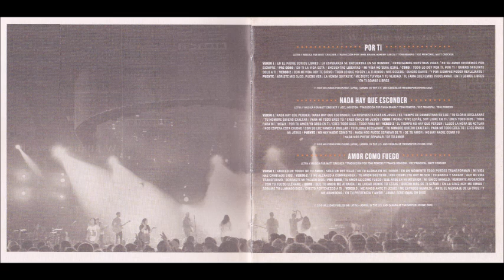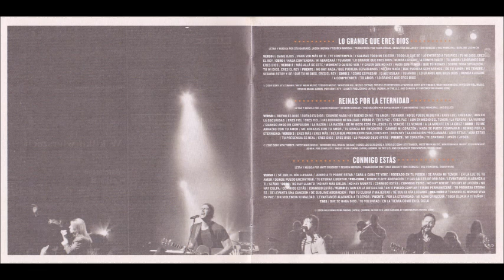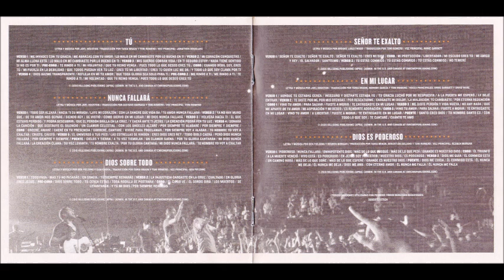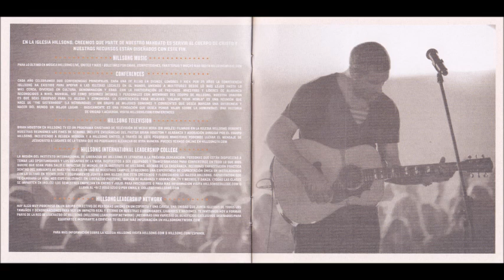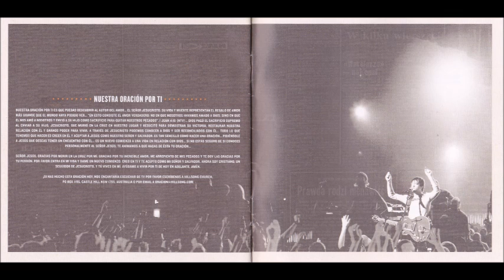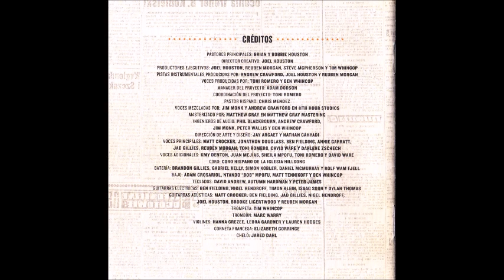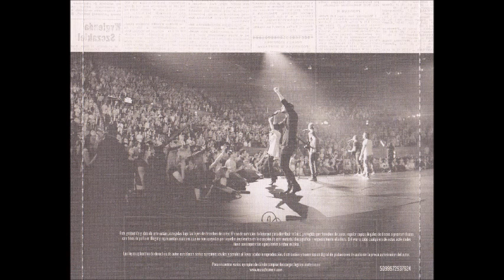Hillsong Dios Sobre Todo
Canción: Dios Sobre Todo
Intérprete: Reuben Morgan
Album: En Mi Lugar
Año: 2011
Compositor: Sam Knock y Ben Fielding